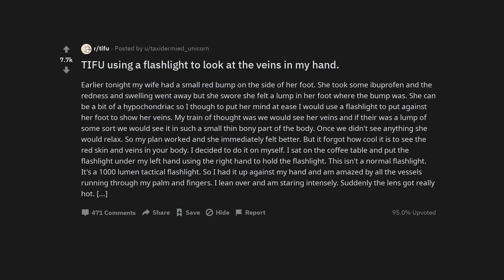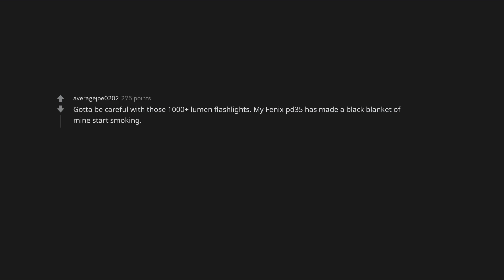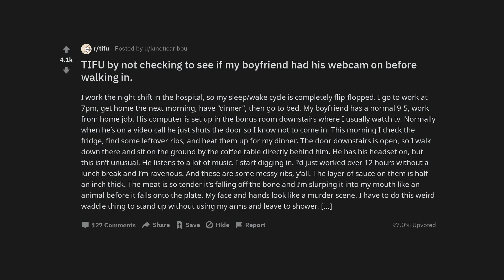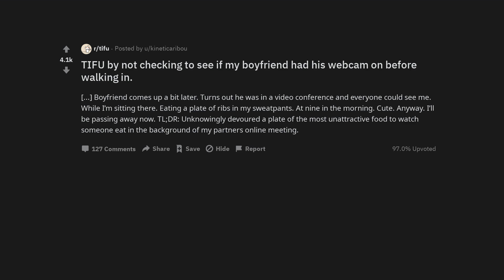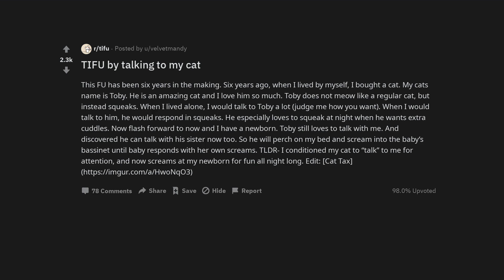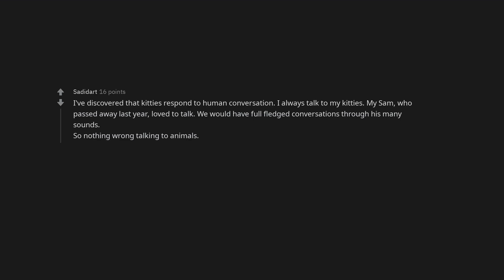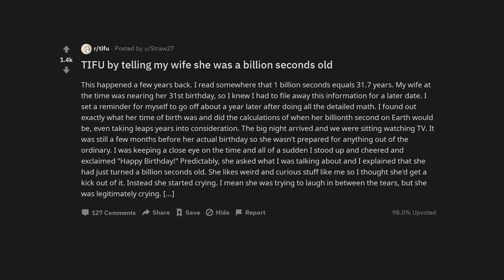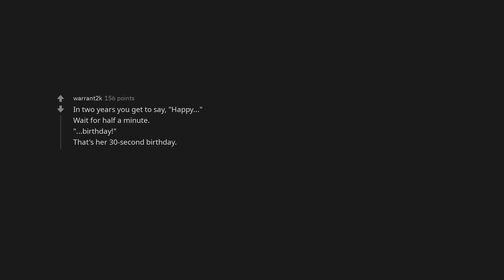TIFU using a flashlight to look at the veins in my hand.